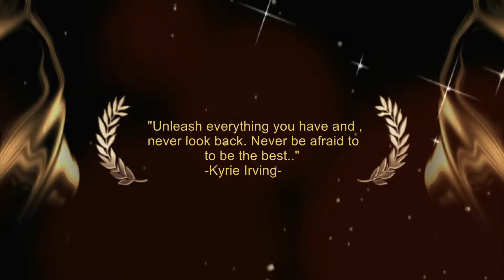#96 Young Star in the CNMI! Aiden Jade Castro Suba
The Tan Siu Lin Foundation promotes the culture of giving back.
Initiatives that promote arts and culture, the environment and tourism will benefit our community and our residents.  The foundation and its generous partners are committed to supporting programs that include health, education, and sports.